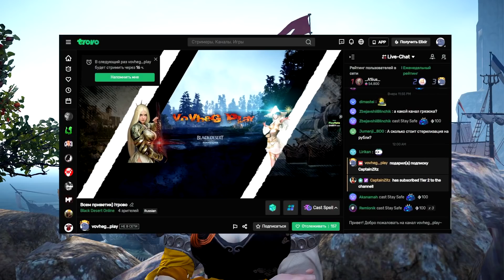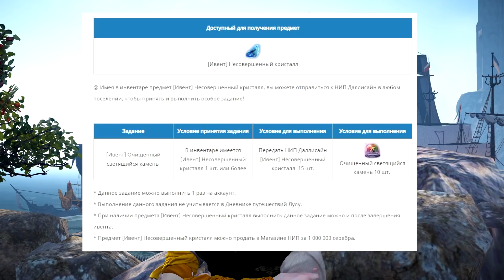Black Desert online.Обновление 16 марта !Альпака ! Новые квесты ! Дайн грез !!!!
Action-adventure gameAction gameRole-playing video gameStrategy video gameVideo game culture